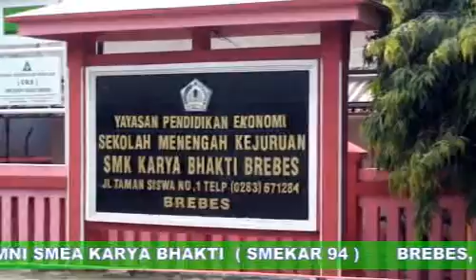2. Temu Kangen 23 th Smekar 2017